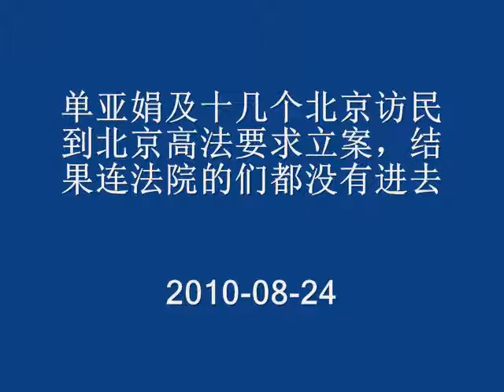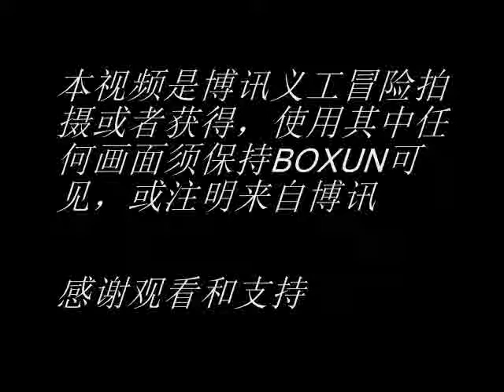单亚娟及十几个北京访民到北京高法要求立案，结果连法院的们都没有进去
24日，单亚娟及十几个北京访民到北京高法要求立案，结果连法院的们都没有进去。
以下是单亚娟写的经过：北京房山黑监狱受害人单亚娟经历了长时间的司法诉讼，公检法联合作弊，让单亚娟怒发冲冠，对国家司法的绝望，让单亚娟痛不欲生，下面的影像是单亚娟在北京市高法请愿，请求法院依照《行政诉讼法》及其司法解释接受民告官案件，结果北京市高法以超过审限为借口，不接受此案，可是，他们不提单亚娟最初在丰台区法院起诉时，并没有超审限，而是丰台区法院把案子拖超期的。而且，丰台区法院当初没超期时，不立案不出裁定的理由就是：北京市高院给丰台区法院指示，不能给单亚娟立案，也不能出裁定，后来，单亚娟来到北京市高法质问高法依据哪一个法律规定给下级法院这样的指示时，北京市高院居然不敢承认该事实，而且比丰台区法院还无赖，把单亚娟气得嚎啕大哭：法院是执行法律的地方，你们为什么把法律当成儿戏？你们认为行政诉讼法有问题可以向人大建议废除行政诉讼法，但在没废除前，你们必须服从行政诉讼法，不能随意抬高民告官的门槛，这也是最高法的姜必新讲话，然而，老百姓和法院讲法时，法院却摆出一副无赖的面孔，这把其他来到北京市高法门前请愿的访民激怒了，你们搞司法腐败会毁了我们的国家的。